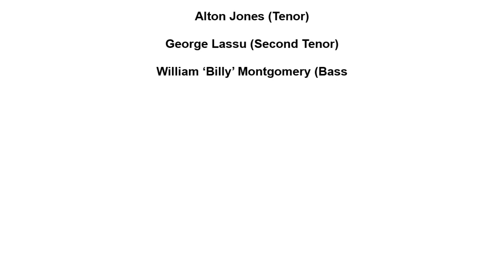JACKIE & THE STARLITES WALKING FROM SCHOOL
JACKIE & THE STARLITES VOCAL GROUP, WALKING FROM SCHOOL, DOO WOP BALLAD, VOCAL GROUP HARMONY, DOO WOP MUSIC GENRE
Jackie & The Starlites (New York)
VOCAL
Personnel :

Jackie Rue "Jackie La Rue" (Lead)

John Felix (Baritone)

Alton Jones (Tenor)

George Lassu (Second Tenor)

William ‘Billy’ Montgomery (Bass)